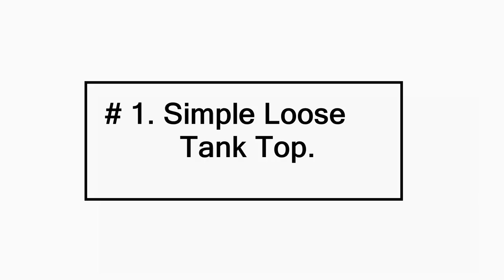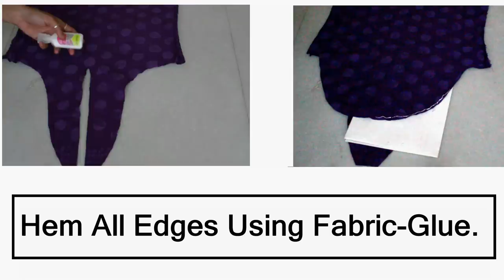Convert Kurti into Tank Top |Quick DIY| Refashion 2 Ways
This is a Quick DIY to Convert  Kurti into Tank Top.Your Cotton Kurta are Best be converted into comfortable Tank Top for Summers.

1.In first one, I am converting a Loose fitting kurta to a Loose fitting Tank Top.Hem the edges using Fabric Glue.Use your Tank top or Ganji for pattern drawing.

2.Second one,is a Front tie-up Hi-Low Back Top.the kurta I used, is already fitted one, so I am only drawing front and Back pattern as shown & cutting back & front. Hem the edges usding fabric glue.